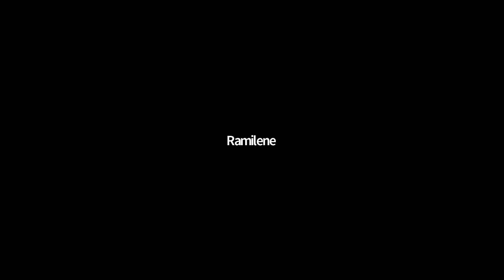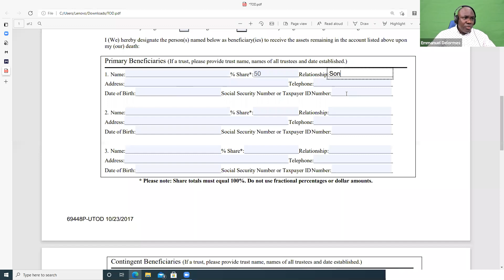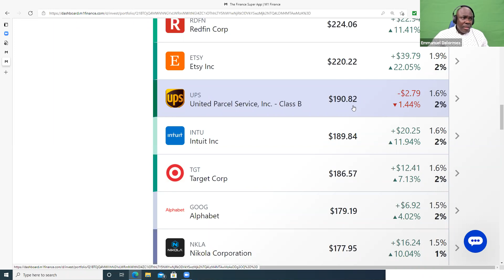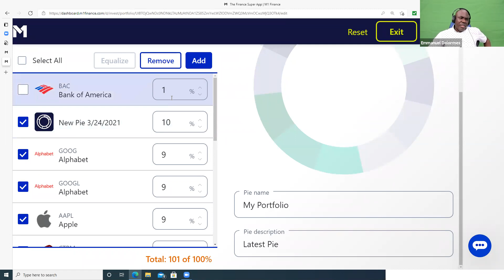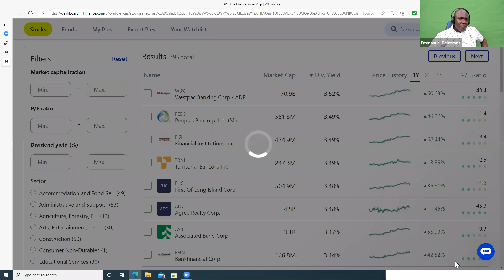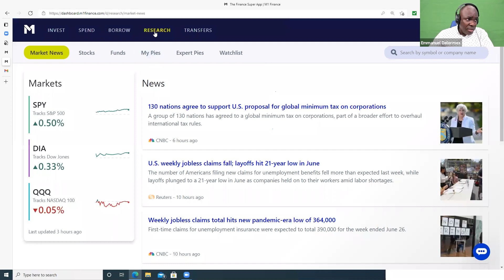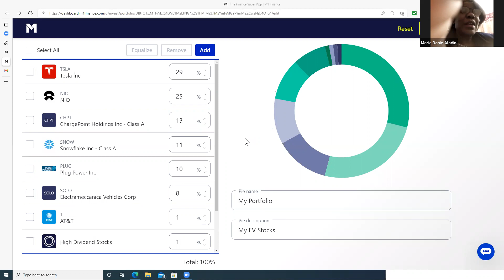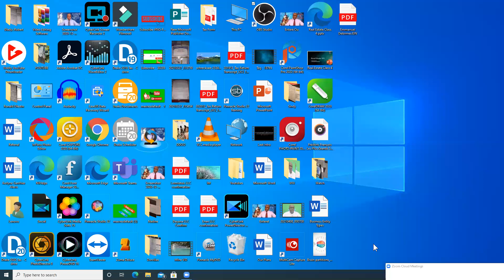M1 Finance Training